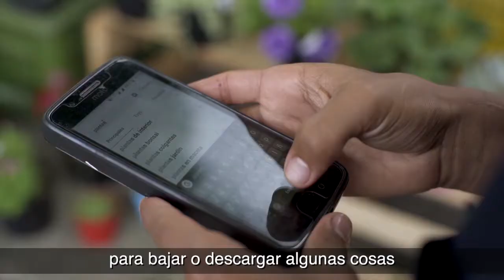Manuel vive en Anapoima y es uno de los beneficiarios de la BuenaOnda de la conectividad